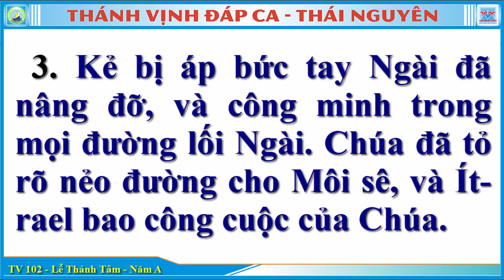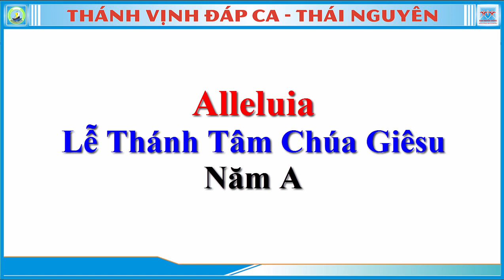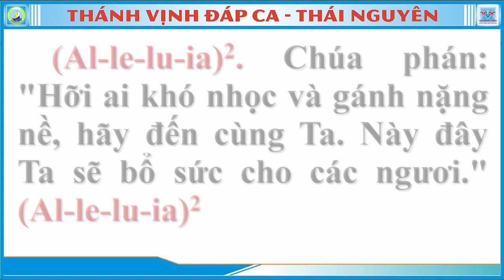Thánh Vịnh 102 Thái Nguyên - Lễ Thánh Tâm Chúa Giêsu - Năm A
1. Linh hồn tôi ơi hãy ngợi khen Thiên Chúa. Toàn thân tôi hãy chúc tụng Danh Người. Linh hồn tôi ơi hãy ngợi khen Thiên Chúa. Đừng lãng quên bao ơn lành Người ban.

2. Chúa đã tha thứ cho mọi điều sai lỗi. Ngài cho ngươi khỏi hết mọi tật nguyền. Chúa chuộc mạng ngươi ra khỏi nơi vong thân. Rộng nghĩa ân Chúa rất mực từ nhân.

3..  Kẻ bị áp bức tay Ngài đã nâng đỡ, và công minh trong mọi đường lối Ngài. Chúa đã tỏ rõ nẻo đường cho Môi sê, và Ít-ra-el bao công cuộc của Chúa.

4. Chúa hằng thương xót luôn từ bi nhân ái. Tình yêu thương Chúa cao vời muôn đời. Chúa chẳng trả oán những điều ta sai lỗi, chẳng xử phân theo như tội của ta.

ĐK. Ân tình Chúa vạn đại thiên thu vẫn lan tràn cho đến ngàn nơi. Ân tình Chúa chẳng bao giờ vơi, vẫn rạng ngời cho ai kính sợ Ngài.

Al-le-lu-ia! Al-le-lu-ia!  Chúa phán: "Hỡi ai khó nhọc và gánh nặng nề hãy đến cùng Ta. Nay đây Ta sẽ bổ sức cho các  ngươi". Al-le-lu-ia!  Al-le-lu-ia.